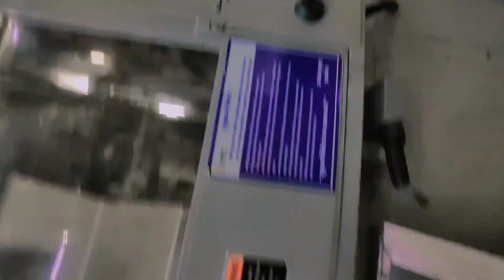Haridwar Creative Company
thanks for whaching this vedeo 🇮🇳🇮🇳🇮🇳🇮🇳🇮🇳🇮🇳🇮🇳🇮🇳🇮🇳🇮🇳🇮🇳🇮🇳🇮🇳🇮🇳🇮🇳🇮🇳🇮🇳🇮🇳🇮🇳🇮🇳🇮🇳🇮🇳🇮🇳🇮🇳🇮🇳🇮🇳🇮🇳🇮🇳🇮🇳🇮🇳🇮🇳🇮🇳🇮🇳